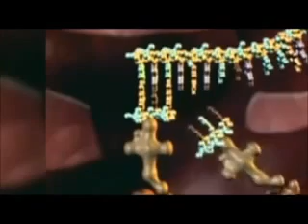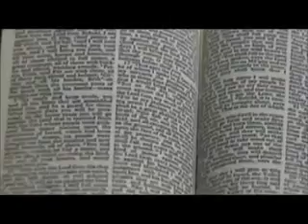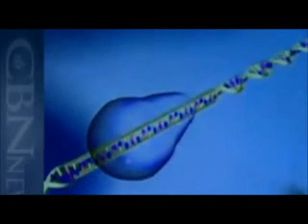DNA as Evidence for Intelligent Design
Stephen C. Meyer interviewed on the evidence for a designer from DNA.